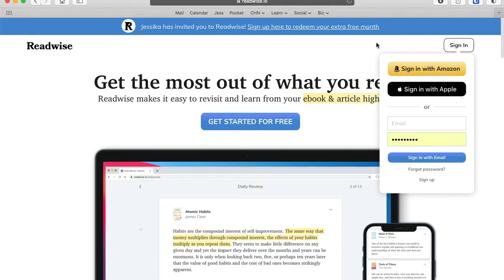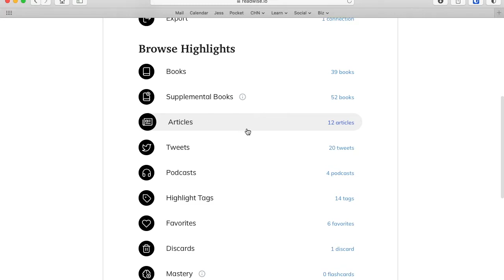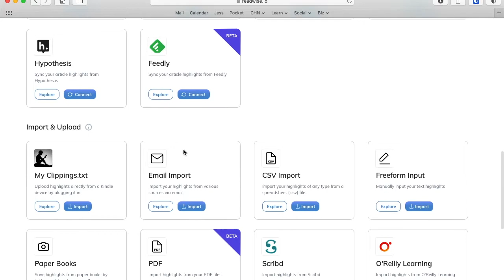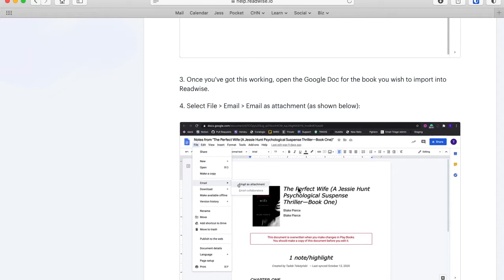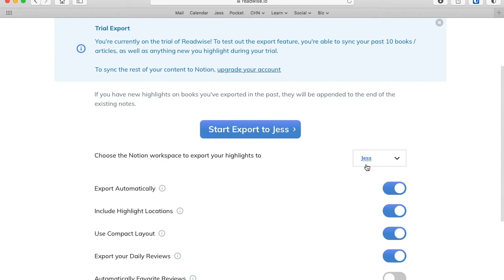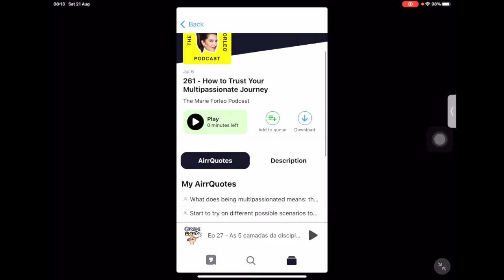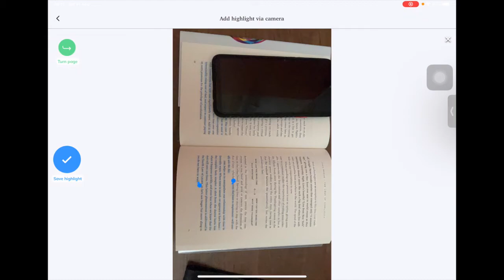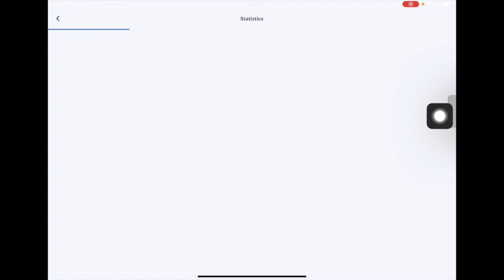Como sincronizar suas anotações de leitura no Notion AUTOMATICAMENTE (PARTE 1)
Alguns vídeos atrás eu recebi um comentário perguntando como conectar o Kindle e as anotações que faço nos meus livros ao Notion. Hoje eu vou ensinar justamente isso, como conectar não só o Kindle mas também outros sistemas de leitura e manter suas anotações salvas e de fácil acesso usando o Readwise para sincronizar tudo automaticamente ao seu

Para te ajudar a testar todas as funções no Readwise de forma gratuita por mais tempo use esse